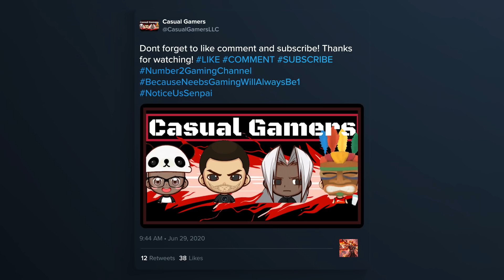Anime and Gaming Today PT2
Sunday Morning Chat Episode 4 PT2 . In this episode we discuss our view of anime like Demon Slayer and Gaming Like Halo and its impact it had on our lives and the world.

We are partnered with MAW Energy!
Maw Energy is a gamer made energy supplement that has a variety of delicious flavors.